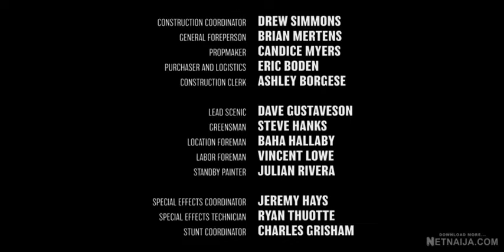Drive - Incubus (Steven Yeun cover song in BEEF)